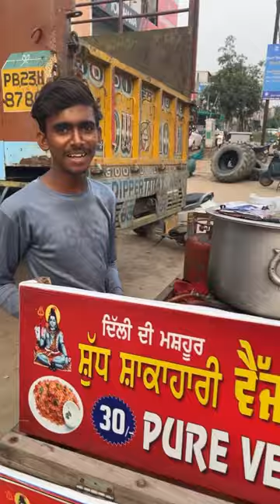30₹ Mein BirYani | Streetfood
SIRF  30 RUPIAH MEIN ITNA KUCH KAISE POSSIBLE..